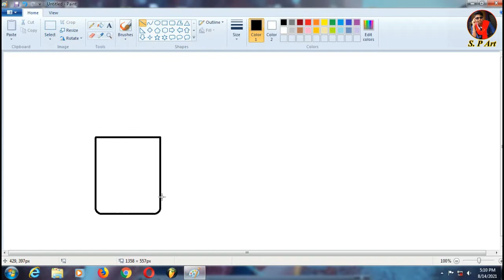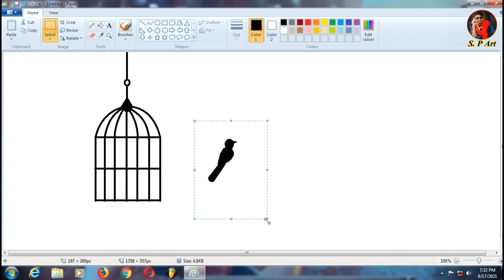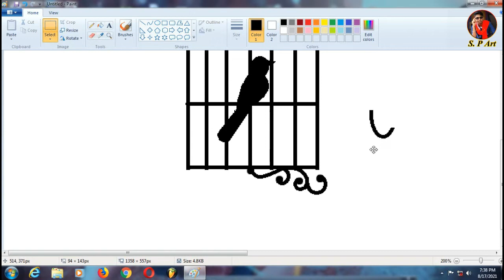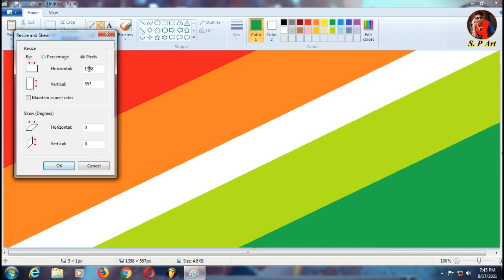How to draw Birds want freedom /bird in cage drawing /ms paint drawing step by step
Easy step by step tutorial on how to draw bird in cage and birds want freedom, pause the video at every step to follow the steps carefully. Enjoy ;